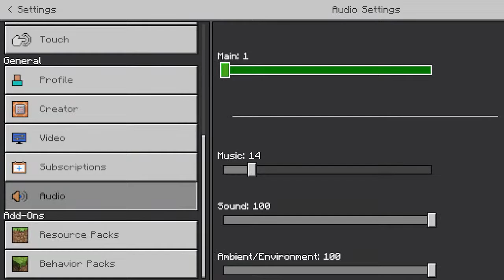REDCON BAY BEE